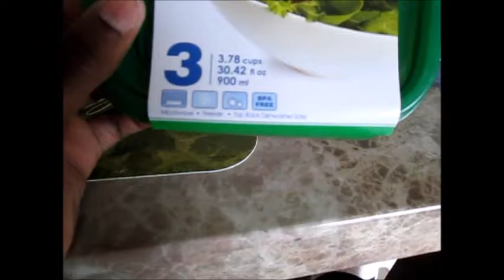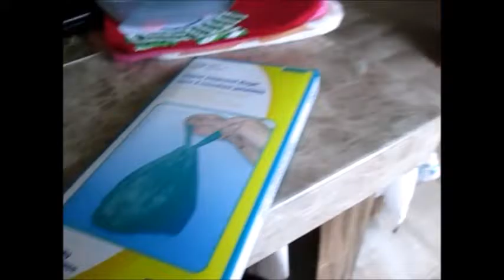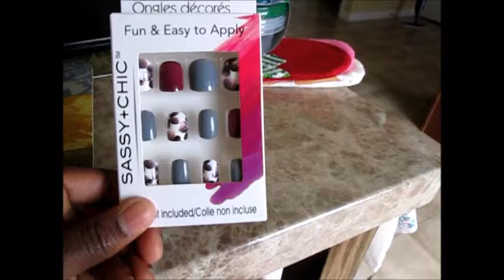Relaxing Day.! DEC 5TH 2016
Another day relaxing.! Went to Dollar Tree to get Christmas stuff but also some helpful stuff for daily use.!